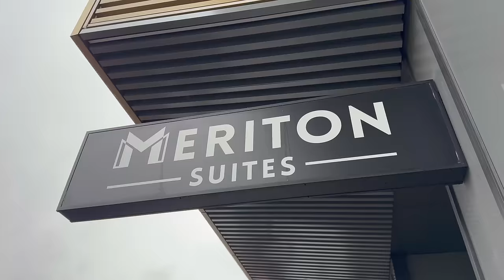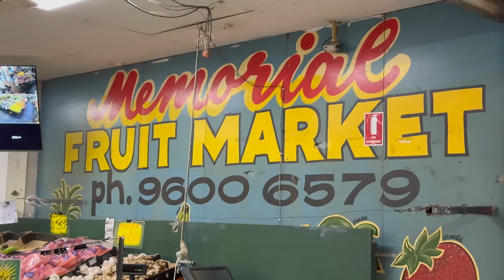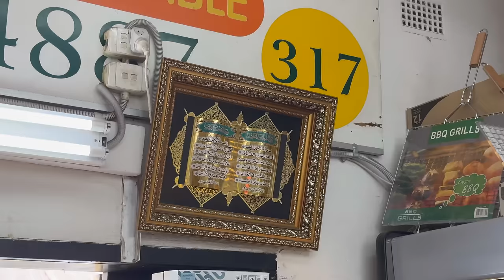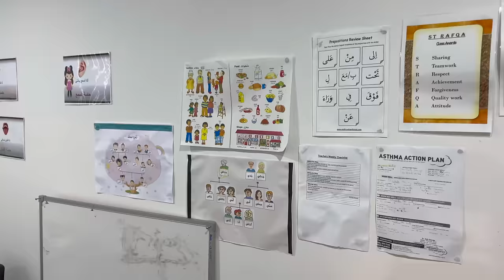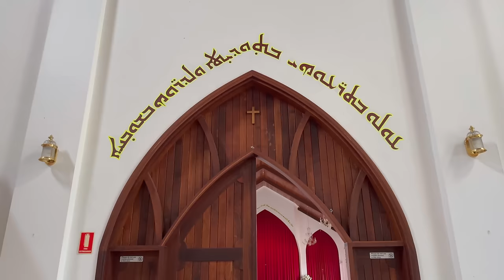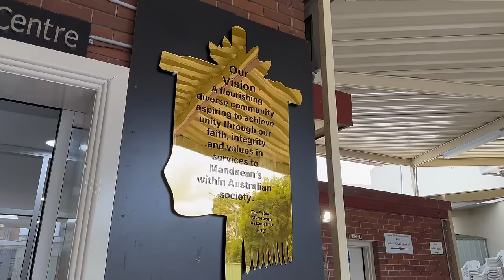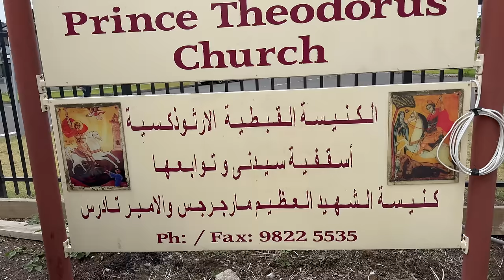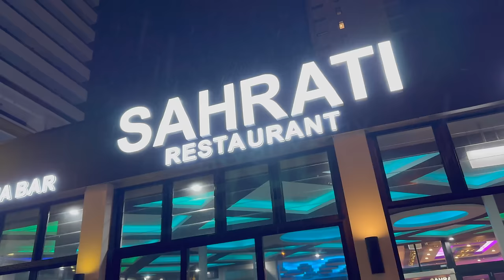Multiculturalism in Liverpool: Mayor Ned Mannoun Takes us on a Tour of the City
التعددية الثقافية في ليفربول: يأخذنا العمدة نيد مانون في جولة في المدينة
Liverpool is a suburb of Greater Western Sydney, in the state of New South Wales, Australia. It is located approximately 31 kilometres south-west of the Sydney CBD. Liverpool is the administrative seat of the local government area of the City of Liverpool and is situated in the Cumberland Plain
Mayor Mannoun has returned to Council after previously serving as Mayor of Liverpool from 2012 to 2016. He has lived in the Liverpool area since immigrating from the United States when he was ten years old.
In his current term Mayor Mannoun has a bold vision to implement several key projects including: constructing new swimming pools in Carnes Hill and Chipping Norton/Moorebank, introducing 500 new car parking spots, upgrading Kurrajong Road, and an increased focus on keeping our streets clean and safe.
Liverpool City Council Facebook:
Liverpool City Council YouTube-  @livcouncil
Liverpool City Council TikTok:
Mayor Ned Mannoun Instagram  -@bringbackned